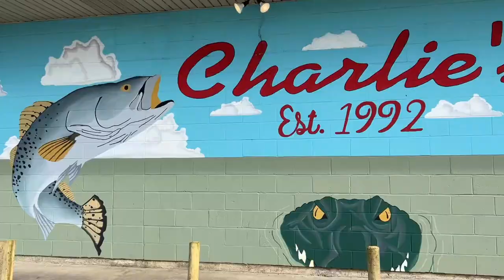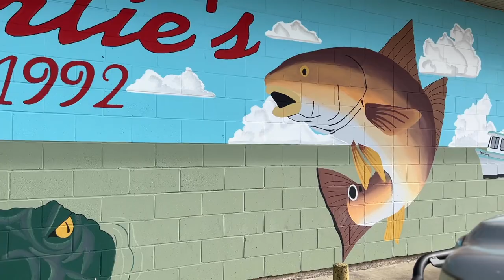Froggin With Ronnie Adams From Swamp People on History Channel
When Ronnie Adams invites you to go catch frogs off his airboat you go!! Brook, Turbo, Bubba Buck and Jonathan with Hawke Optics had a blast. There were frogs everywhere and I'm talking about some big frogs! the crew had a heck of good time in the south Louisiana swamp!